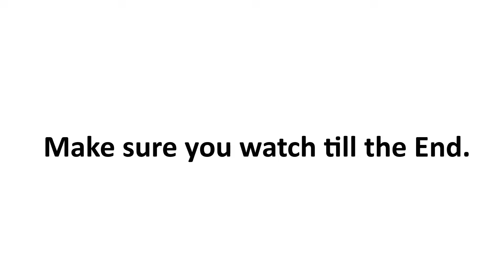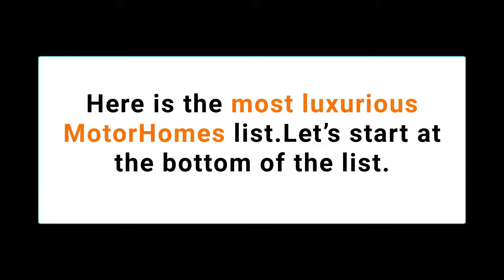Top 10 Most Luxurious Motor Homes in the world | Luxury Channel By JL